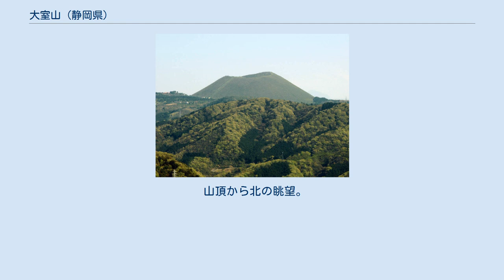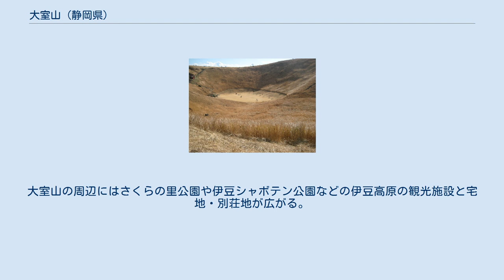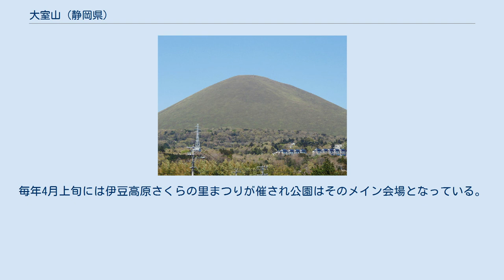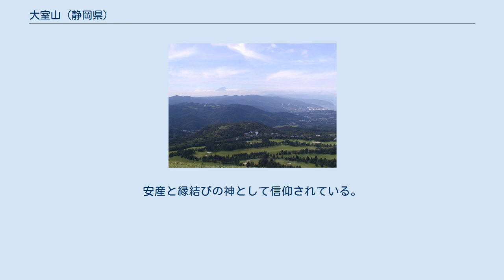大室山 (静岡県)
大室山（おおむろやま）は、静岡県伊東市にある標高580mの火山。
独立峰で、700年以上続く山焼きが毎年早春に行われるため一年生植物で覆われてよく目立ち、伊東市のシンボル的存在である。
山体は国の天然記念物および富士箱根伊豆国立公園に指定されている。
 大室山は伊豆東部火山群の活動の一つとして約4000年前に噴火した単成火山のスコリア丘である。
以前は大まかに約5000年前の噴火で形成されたと言われてきたが、工事現場で火山灰に埋没した木が発見され、年代測定によってそのように考えられるようになった。
 大室山のステレオ空中写真（1976年撮影）。
下の窪みが側火口。
国土交通省 国土地理院 地図・空中写真閲覧サービスの空中写真を基に作成 スコリア丘とは、火口からマグマが噴き上がってできたスコリア（塊状で多孔質のもののうち暗色の石）が、火口の周囲に累積し、円錐台の丘を形成したものである。
 大室山スコリア丘では、底径1km，比高300mほどの山体を有し、その中心に直径250m、深さ40mのスリバチ状の火口を持っている。
また、南斜面の標高450m付近にも、直径50mほどの小さな火口もできている。
山体の最高地点は火口の南側の火口縁で、三角点が設置されている。
 大室山はこの整った姿と保存状態から、日本におけるスコリア丘の代表例の一つとして紹介されることも多く、2010年（平成22年）8月5日には、単成火山の典型例として、国の天然記念物に指定された。
 大室山のすぐ左の高まりが、岩室山溶岩ドーム 火口 大室山の噴火の期間は10年以内とみられ、途中に数年ほど休みを挟んでいる。
 噴火が進み、スコリア丘を成長させると、西の麓から最初の溶岩流が湧き出して2方向へ流れ出した。
そのうち南に流れたものは深い峡谷をせき止め、現在の池地区に湖をつくり出した。
この湖は明治時代に排水トンネルを掘り、水田へと変わった。
 周辺地形と大室山の溶岩流 その後、北東と南の2カ所の麓から先述の溶岩流の30倍もの大量の溶岩があふれ出し、南東へ流れた溶岩は相模灘を埋め立て、城ヶ崎海岸のまれな海岸をつくり出した。
同時になだらかな土地も生み出し、後に人間がこれに目をつけ、伊豆高原の観光地と別荘地を発展させることとなる。
北に流れた溶岩流は谷を埋め、ここでも湖をつくり出し、また、少しだけ一碧湖へ流れ込んで、十二連島と呼ばれる小島たちをつくり出した。
 この北東と南の2カ所の麓にできた火口では、噴火の終わりが近づいてくると溶岩の粘度が増し、火口の上に蓋をするように溶岩ドームをつくった。
一方、山頂の火口内では溶岩湖がつくられ、その後、消失。
しばらくして、スコリア丘の南斜面から小規模な爆発を起こして火口の跡を残し、大室山の噴火は全て終わった。
 なお、再び大室山が噴火に至る可能性は、単成火山群の特性からして否定される。
 山頂から北の眺望。
遠方に富士山 山焼き さくらの里公園から 北麓からの大室山登山リフト（有料）に乗れば6分ほどで山頂に着く。
火口縁には遊歩道が整備され周遊（お鉢周り）することもできる。
かつては徒歩でも登れたが、現在では禁止されている。
火口底は長らく観光アーチェリー場として利用されてきた。
大室山の周辺にはさくらの里公園や伊豆シャボテン公園などの伊豆高原の観光施設と宅地・別荘地が広がる。
 伊豆半島東岸と天城山はもとより、気象条件がそろえば、北は南アルプスから富士山、箱根の山々まで、東から南に伊豆大島をはじめとする伊豆諸島、遠くには三浦半島から房総半島、東京スカイツリーまでも望める。
 大室山の山焼きは700年以上の歴史がある。
過去には質の良いカヤを手に入れることが目的だった。
山焼きは毎年2月の第2日曜日に行われ見物客を集める。
有料ではあるが先着順で着火に参加することもできる。
ただし山焼きは天候により順延することもある。
 2012年に開催された山焼きでは、東日本大震災による福島第一原子力発電所事故の直後であることから、事前と事後に放射線量の測定が行われ公表された。
2014年の山焼きでは、平成26年豪雪などの影響により、約1か月遅れの3月9日に行われた。
 西北麓にある公園。
40,000m²に約40種、数千本の桜が植えられ、9月から翌年6月まで桜を楽しめるように工夫されている。
毎年4月上旬には伊豆高原さくらの里まつ...